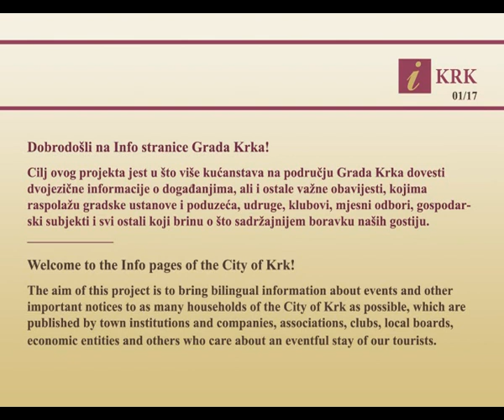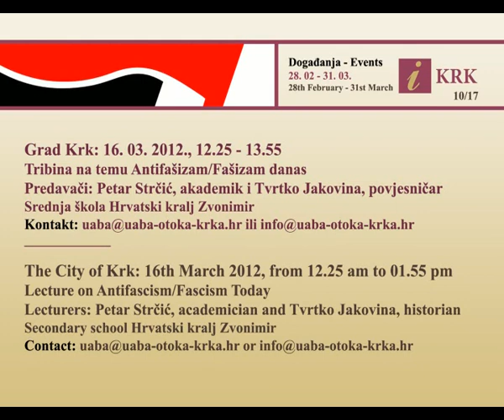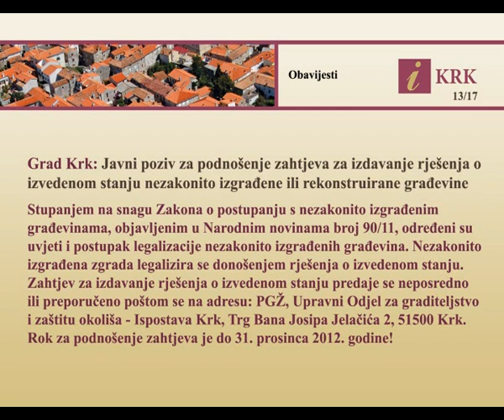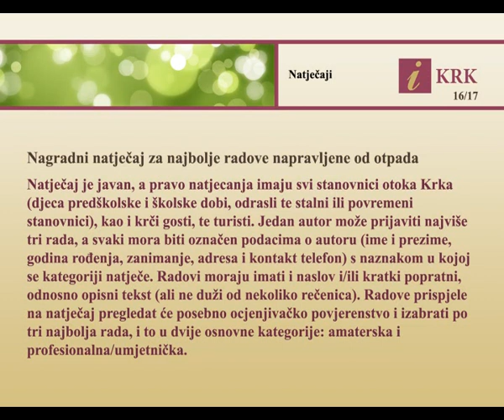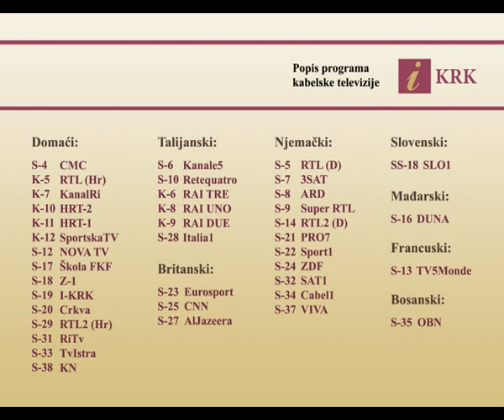I-KRK: ožujak 2012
Događanja u gradu Krku - ožujak 2012